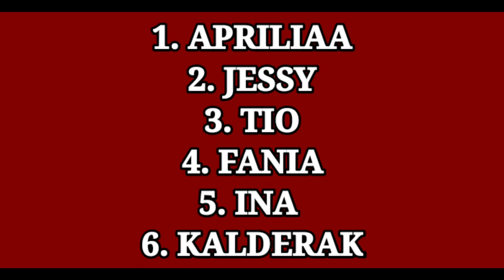Inilah Peserta Yang Tersenggol Dan Lolos Di Grup 9 Babak 93 Academy 5 Final Audisi